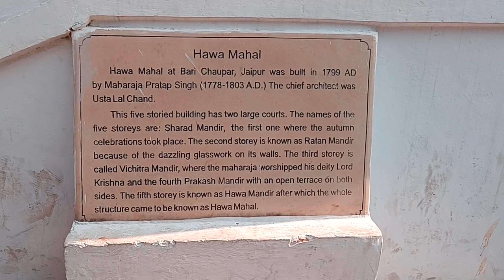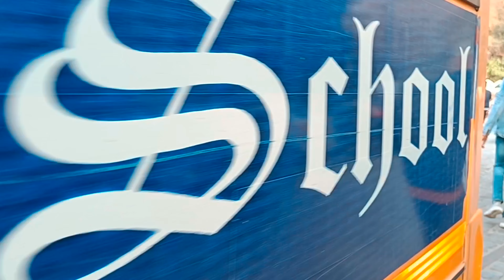Raahi Day 4 in Jaipur - The Indian Revolutionary school 🏫